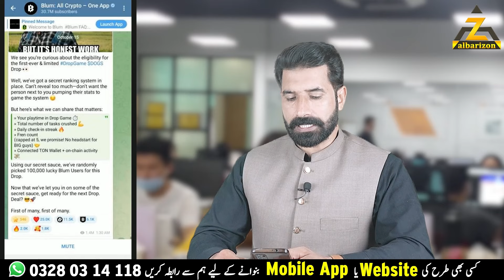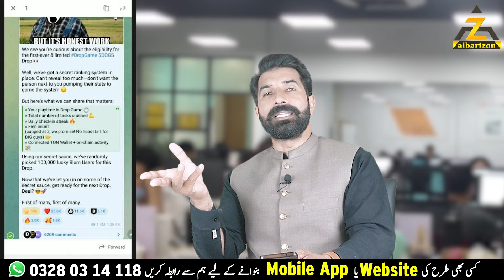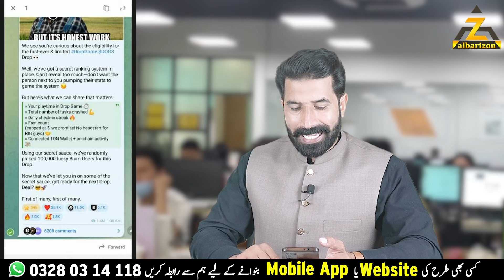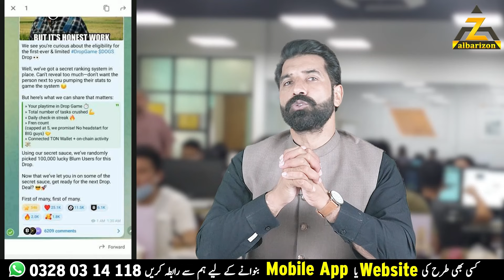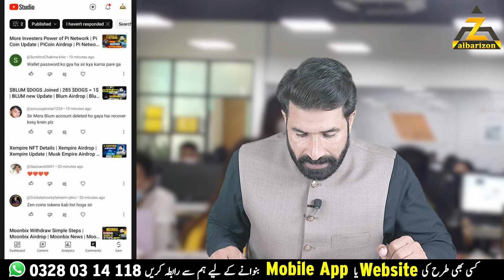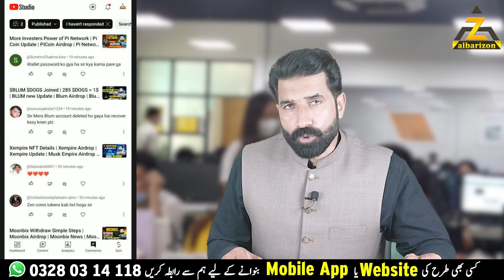Blum Ranking System for $DOGS Coins Rewards | How to Get $Dogs Coins in BLUM |Latest News |Albarizon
Telegram Bots ⤵️